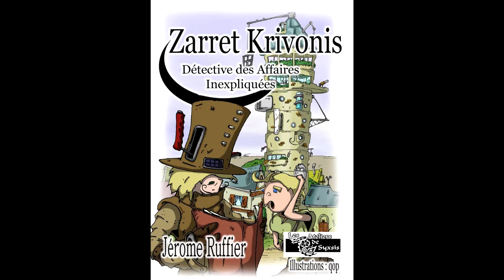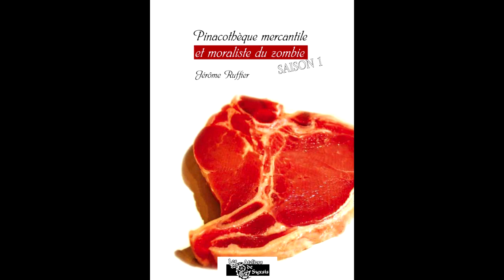Les Ateliers de Syxsis-Publicité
Une publicité comique sur la plus sympa des maisons d'édition.
Commandez en ligne, c'est dédicacé, bande de fragolins !!